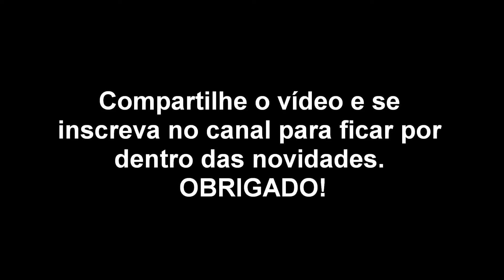Som de Corvo - Canto do Corvo - Barulho de Corvo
Som de Corvo - Canto do Corvo - Barulho de Corvo. Obrigado!